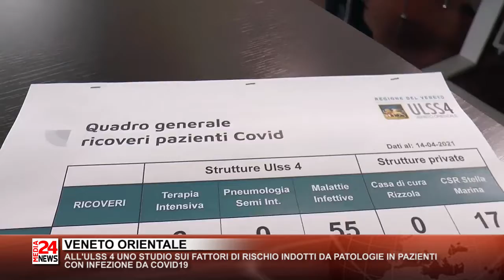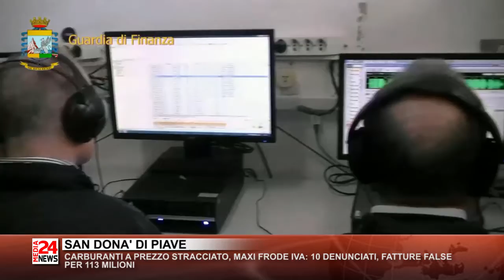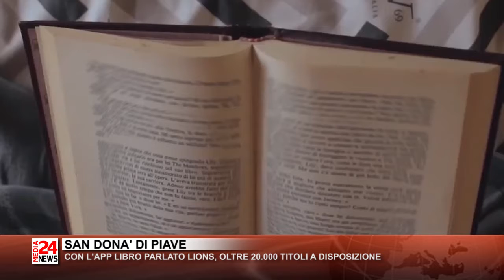Il Telegiornale del Veneto orientale del 16 04 2021